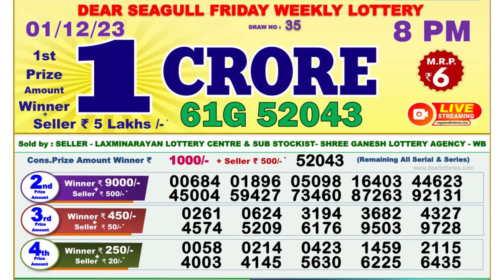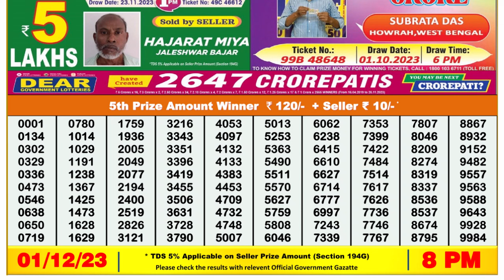🔴 Lottery Sambad Live 08:00pm 01/12/23 Evening Nagaland State Dear Lottery Result Pdf Download